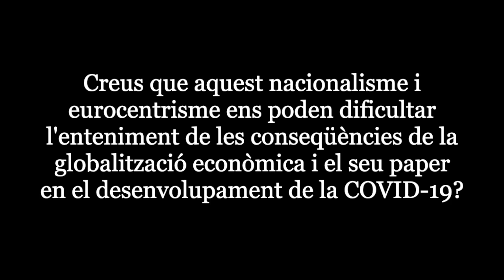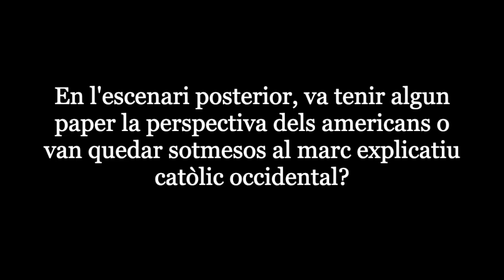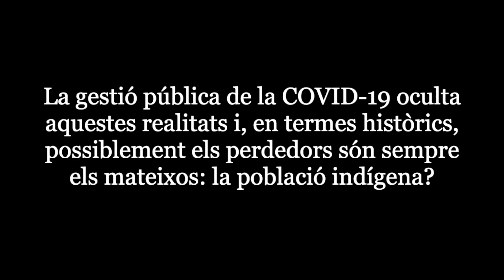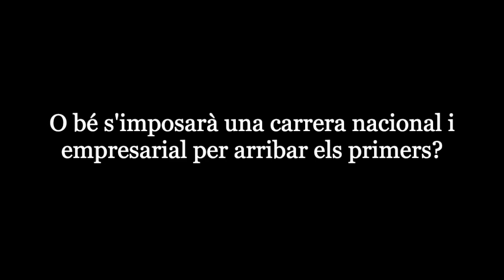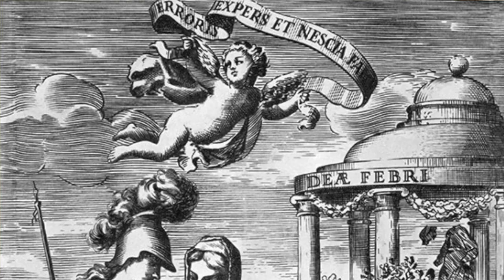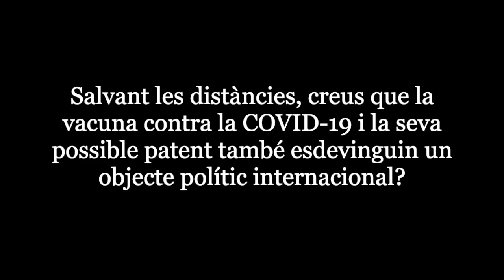José Pardo-Tomás: “La COVID-19 és un objecte polític com ho han estat totes les epidèmies”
En aquesta entrevista, José Pardo-Tomás parlarà sobre el xoc biològic i les epidèmies que van comportar una mortalitat catastròfica a l’Amèrica. Reflexionarà sobre com el nacionalisme, l’eurocentrisme i prejudicis com el classisme, el sexisme i el racisme dificulten la comprensió dels problemes actuals, tot analitzant la situació present de les cultures aborígens a l’Amazònia i discutint sobre la hidroxicloroquina o la vacuna de la COVID-19, enteses com a objectes polítics.

José Pardo-Tomás és investigador científic del CSIC a la Institució Milà i Fontanals de
Investigació en Humanitats amb seu a Barcelona i té una llarga experiència en temes d’història del món transoceànic de la medicina i la ciència  entre els segles XVI i XX.

Des la Societat Catalana de la Història de la Ciència i de la Tècnica (SCHCT), volem pensar històricament el nostre present. És per això que hem creat "En temps de COVID-19", un nou canal de comunicació on diferents investigadors i investigadores en recerca històrica ens oferiran les seves paraules, en forma de petites entrevistes, per tal de reflexionar i intentar comprendre, des de diferents punts de vista, la situació actual.

Gràcies per veure el vídeo! Si en vols més, dona "like" i subscriu-te al canal!